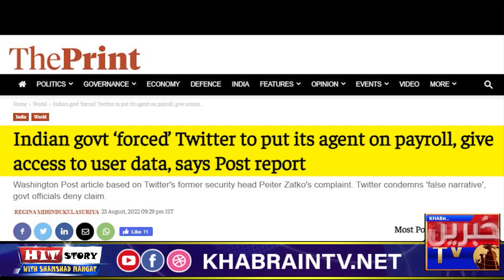Who was Twitter handlers of 418 accounts | Indian Involvement in Twitter management - Khabrain Tv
Indian Agents in Twitter Management | Shocking Facts of Twitter security chief exposed - Khabrain Tv